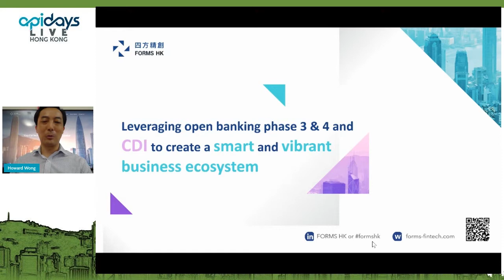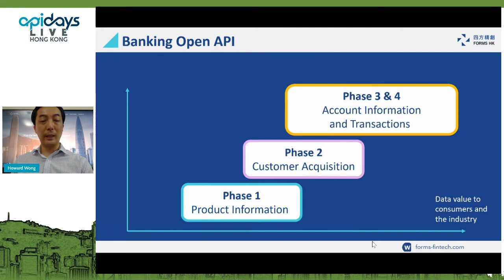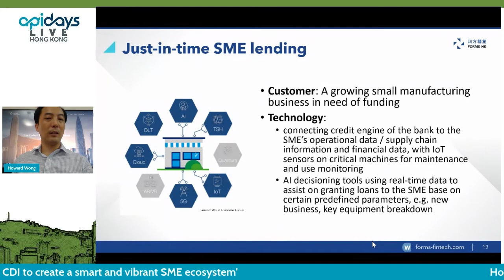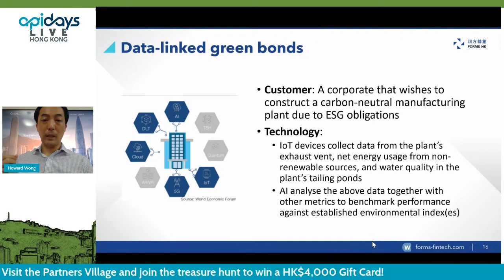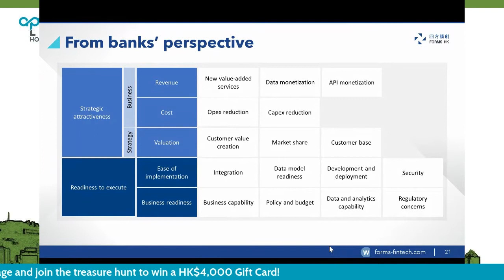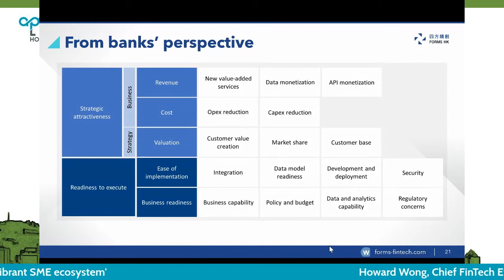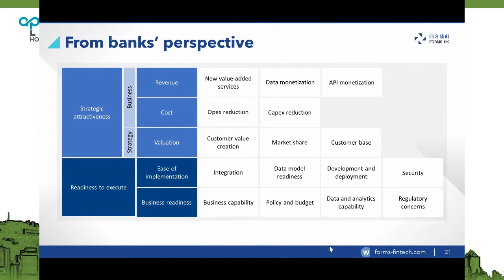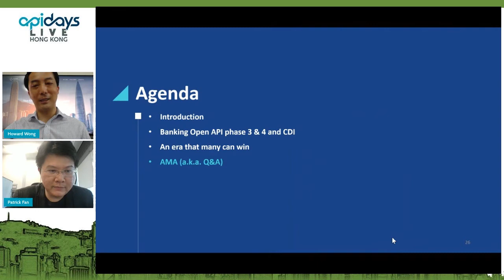Apidays LIVE Hong Kong 2021 - Leveraging open banking phase 3 & 4 and CDI to create a ecosystem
Leveraging open banking phase 3 & 4 and CDI to create a smart and vibrant SME ecosystem
Howard Wong, Chief FinTech Evangelist at FORMSHK